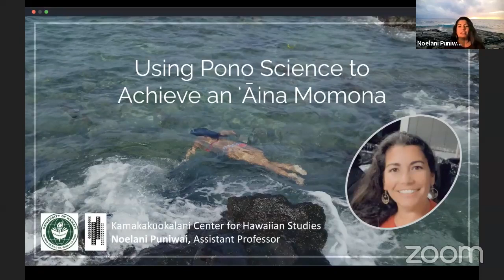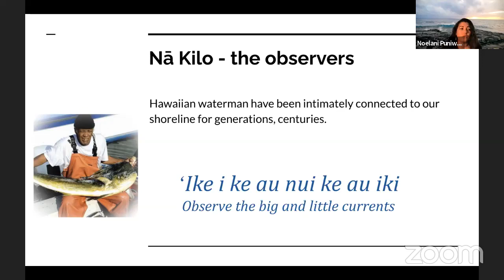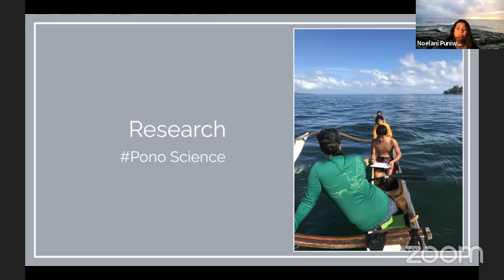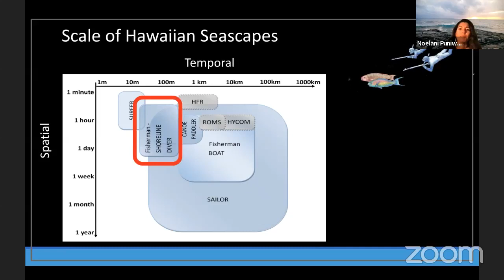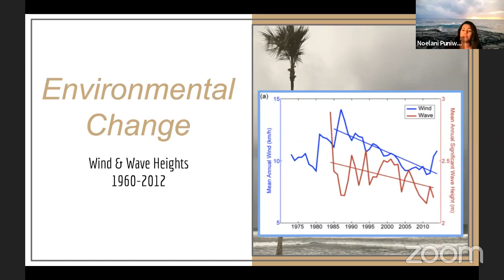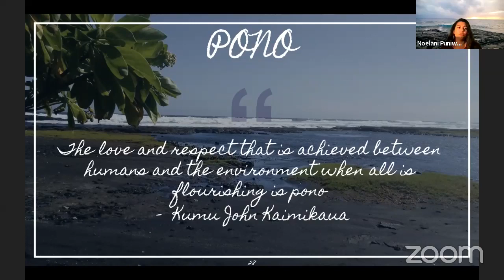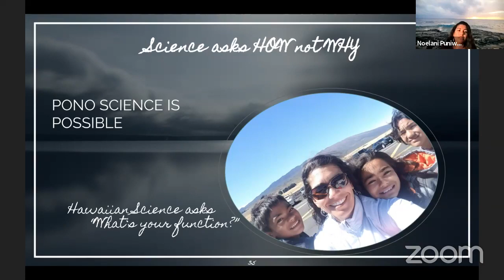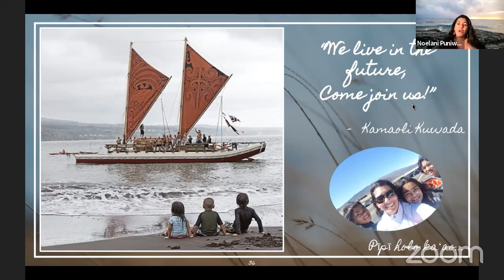Kanaka Scholar Series: Noelani Puniwai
Professor Noelani Puniwai of the Kamakakūokalani Center for Hawaiian Studies presents: "Using Pono Science to Achieve an ʻĀina Momona"

The Kanaka Scholar Series is a free, public lecture series hosted by the Na Aikane o Maui Cultural Center and cosponsored by the West Maui Community Fund, the University of Hawaii Maui College Hawaiian Studies Department, and the Kue Petition Hui. The lectures occur monthly on the second Monday of the month.